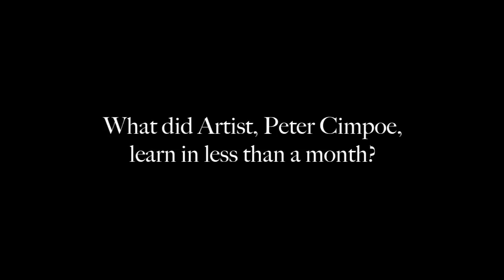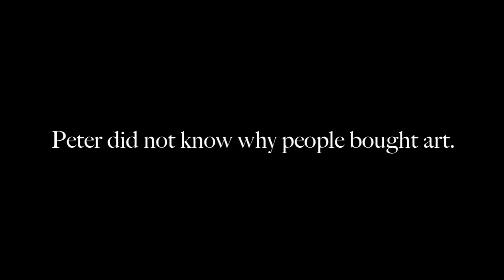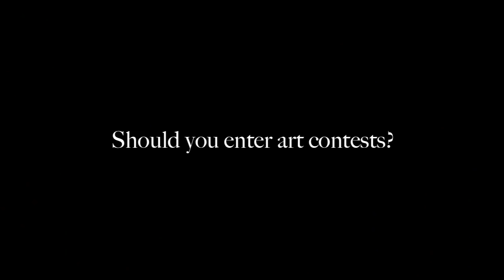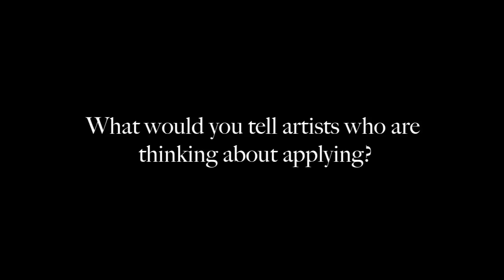Artist With No Confidence, No Focus, No Sales, No Problem